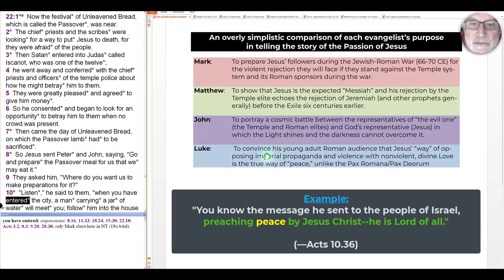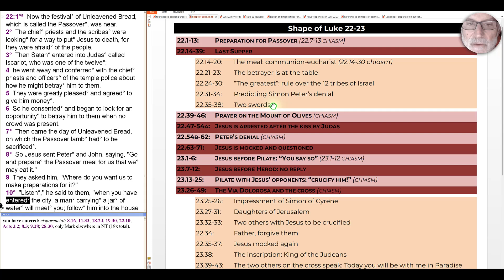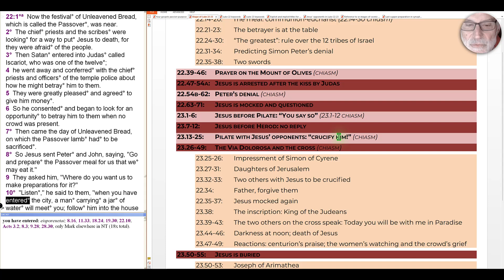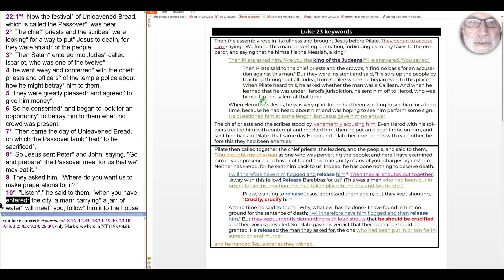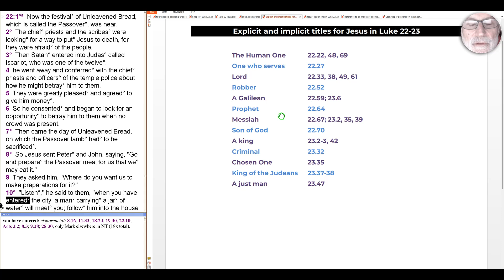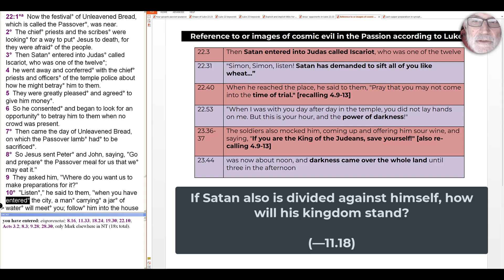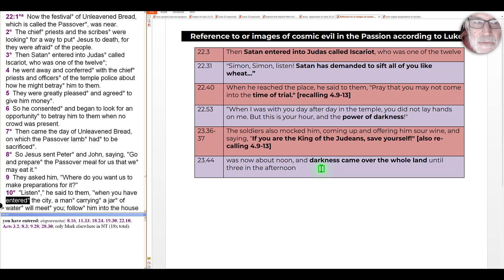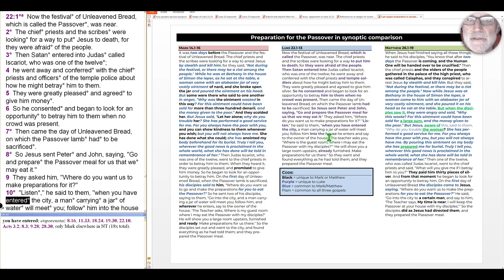S4E170 The Gospel of Luke: Introduction to Luke 22-23, the Passion of Jesus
While all four gospels have a story of the Last Supper and Jesus' journey to the cross and beyond, Luke has shaped his version to fit his own audience and narrative. We'll explore how Luke has shaped and reframed the tradition he received from Mark to portray Jesus as a model for others to follow, as we see in Luke's second volume, Acts of the Apostles.